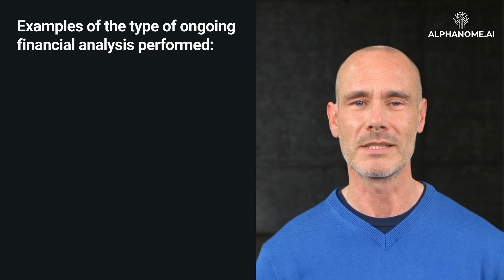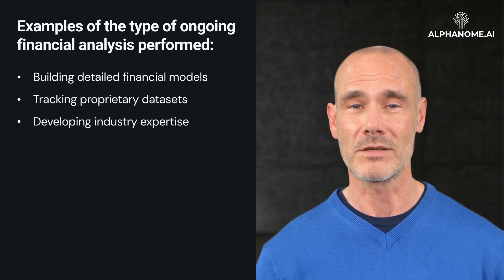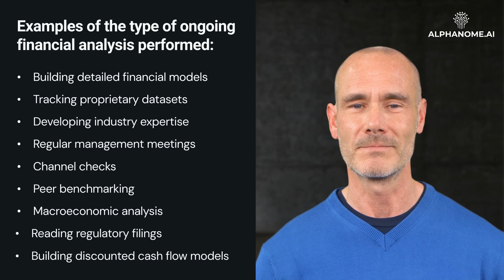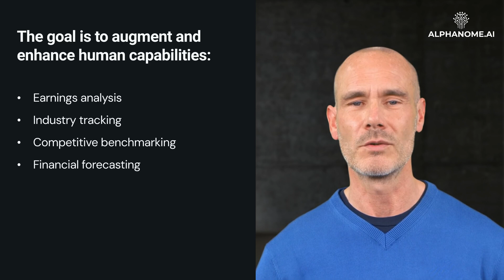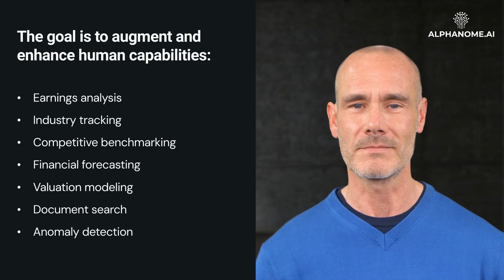Beyond Quarterly Earnings: The Evolution of Financial Analysis and AI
For investors trying to pick winning stocks, quarterly earnings releases are an important source of information. Company executives summarize financial performance, discuss key business drivers, and provide future guidance in earnings calls and financial reports. It's tempting for individual investors to just read the headlines and make buy or sell decisions accordingly. However, the job of a professional financial analyst entails a much deeper understanding of a company's business and financials. While earnings releases provide useful snapshots, the real analytical work happens continually between these brief updates.